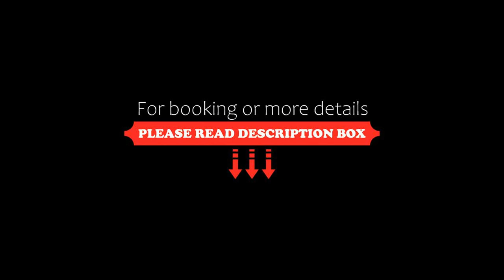Al Khaleej Palace Deira Hotel, Dubai, United Arab Emirates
About Property:
Al Khaleej Palace Deira Hotel features a restaurant, outdoor swimming pool, a fitness centre and bar in Dubai. This 4-star hotel offers a business centre, a concierge service and free WiFi. The accommodation provides a 24-hour front desk, room service and currency exchange for guests.
At the hotel, each room has air conditioning and a flat-screen TV.
Al Khaleej Palace Deira Hotel offers a continental or à la carte breakfast.
Gra...
Property Type: Hotel
Address: Al Maktoum Road الخليج بالاس ديره, Dubai, United Arab Emirates
Searching For
1. Al Khaleej Palace Deira Hotel - Dubai - United Arab Emirates
2. Al Khaleej Palace Deira Hotel - Dubai - United Arab Emirates Address
3. Al Khaleej Palace Deira Hotel - Dubai - United Arab Emirates Rooms
4. Al Khaleej Palace Deira Hotel - Dubai - United Arab Emirates Amenities
5. Al Khaleej Palace Deira Hotel - Dubai - United Arab Emirates Offers and Deals
Audio Credit:
Track Title: Subway Dreams
Artist: Dan Henig